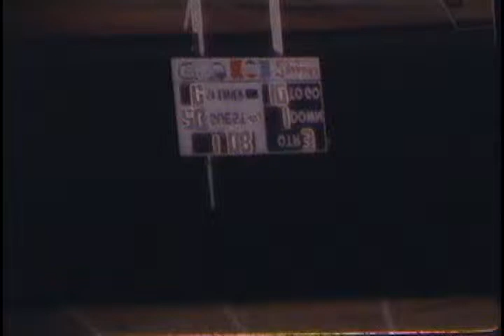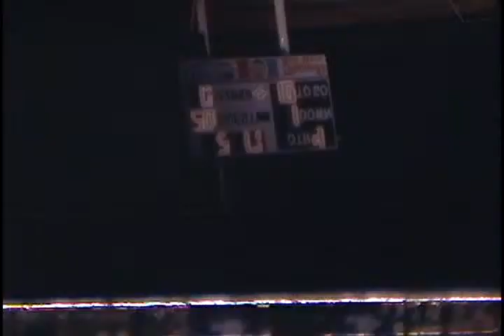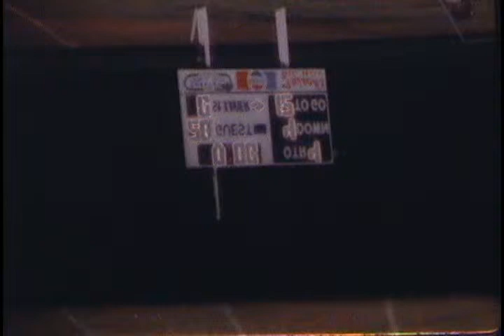roh70056b oh st xavier 0 aiken 22 1980 fb 01 00